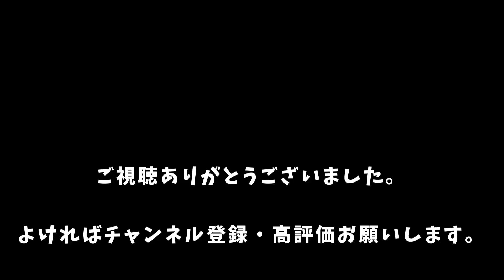【拡張工事】横浜市道 羽沢第262号線及び上星川第3号線を巡る【保土ヶ谷区川島町】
どうもこんにちは。せきうです。
今回は横浜市道の道路改良対象となっている【羽沢第262号線及び上星川第3号線】をご紹介します。

場所は保土ヶ谷区川島町のログハウスの先、川島町グラウンドの北側に当たります。
現時点では目立った工事個所は見当たりませんが、今後の進展に期待です。

【基本データ】
路線名【地区名】 羽沢第262号線及び上星川第3号線
区間 保土ケ谷区川島町地内
事業年度 H29～R8
計画延長 180m
計画幅員 4.5m
内容 道路拡幅

(計画道路用アカウント)

(バイクで気ままに小旅行)
(ヨコハマの計画道路を巡る)
[参考文献]
事業中の箇所リスト

[BGM]
13518WALK AROUND
編集ソフト：Aviutl, Google Earth Pro
aviutlを爆速化するプラグイン